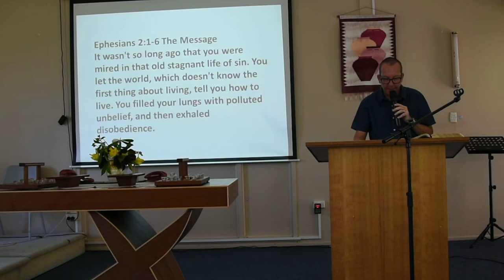Messasge 27th Janurary 2019